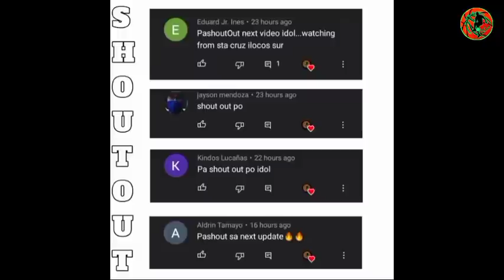PBA UPDATES: PBA INAPRUBAHAN NA! VIC MANUEL TO SMB, ARWIND SANTOS TO NORTHPORT BATANGPIER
PBA UPDATES: INAPRUBAHAN NA! VIC MANUEL TO SMB, ARWIND SANTOS TO NORTHPORT BATANGPIER! PBA TRADE APPROVED!

BACKGROUND MUSIC🎶
YOUTUBE LIBRARY: Leavin _-_MK2.mp3